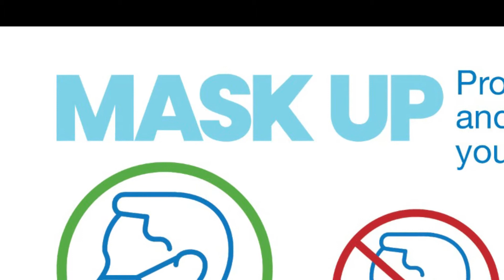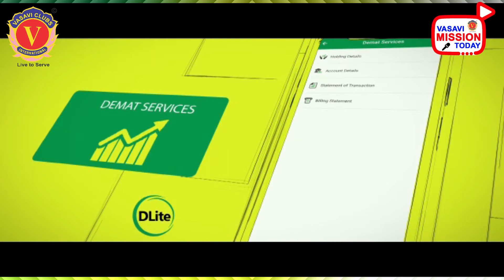VASAVI MISSION TODAY 28/07/2021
28-జులై-2021 బుధవారం

వాసవి మిషన్ టుడే ముఖ్యాంశాలు :

వి.సి.ఐ. తిరుపతి భవనానికి వైస్ ప్రెసిడెంట్ వాసవియన్ గంగిశెట్టి గంగాధర జగదీష్ రూ. 50వేల విరాళం

Vn. వేణుగోపాల్ తిరివీధి